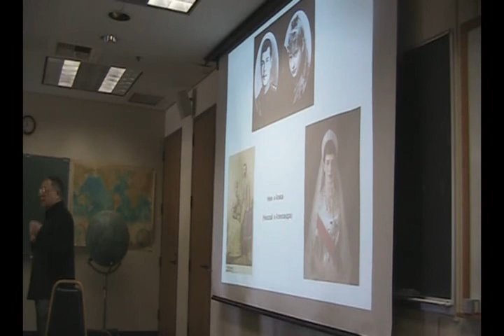Nikolai II - San Diego Russian School History Lecture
Lecture by Naum Naymark.